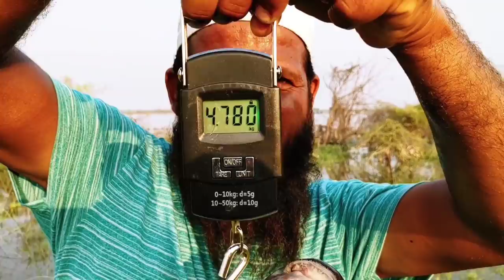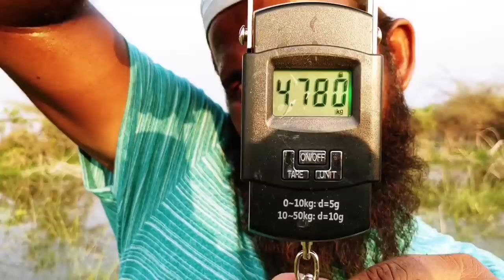Unbelievable Fishing Video|BiG Rohu Fish Catching in Krishna River|Fisher Man Catch With Rohu Fish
Big rohu Fish Catching with Hook We used rice bran Powder and maida Powder To Catch this Fish